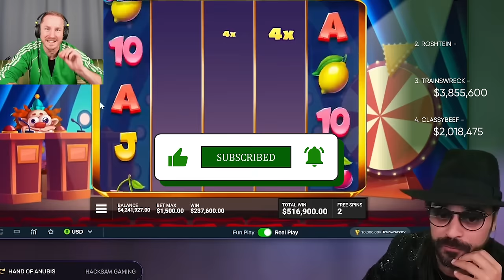DORK UNIT MAX WIN: TOP 10 WORLD RECORD BIGGEST WINS (Trainwreckstv, xQc, Roshtein)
This is a compilation videos of Dork Unit max win and streamers biggest wins of casino youtubers and streamers: ChrisSpinsSlots, Grim, Xposed, XQC, ClassyBeef, Roshtein, Trainswreckstv and their Dork Unit world record big casino wins

00:00 Win 10: Dork Unit Max Win ChrisSpinsSlots
02:57 Win 9: Dork Unit Max Win Grim
05:10 Win 8: Dork Unit Max Win Xposed
07:11 Win 7: Dork Unit Max Win XQC
09:16 Win 6: Dork Unit Max Win ClassyBeef
11:53 Win 5: Dork Unit Max Win Roshtein
12:53 Win 4: Dork Unit Max Win ClassyBeef
14:28 Win 3: Dork Unit Max Win Trainswreck
15:02 Win 2: Dork Unit Max Win Roshtein
15:58 Win 1: Dork Unit Max Win Trainswreckstv